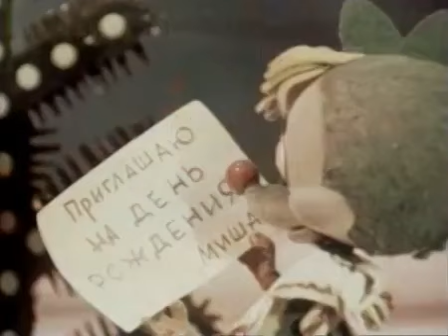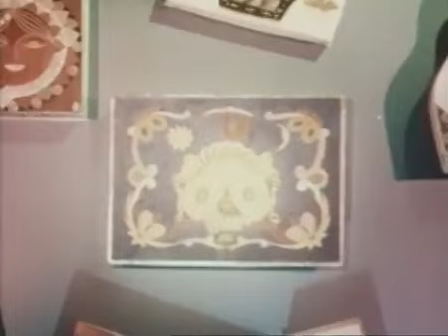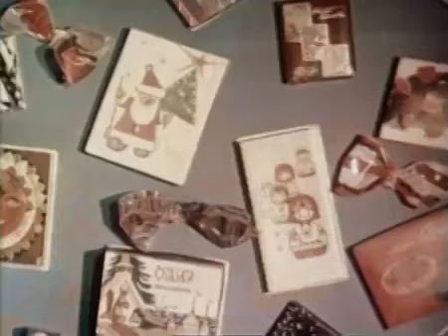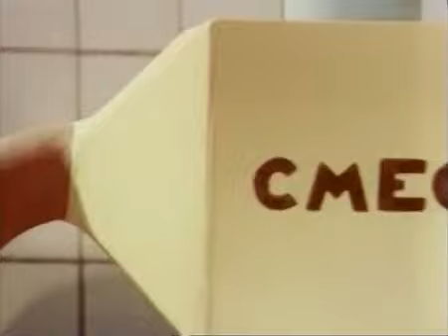М/ф Сладкая сказка (1970) кукольный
«Сладкая сказка» – советский мультфильм о приключениях Сластёны Дракончика и сказочных персонажей на кондитерской фабрике, снятый в 1970 году режиссёром Владимиром Дегтярёвым. Один из его познавательных фильмов, адресованных самым маленьким, в весёлой и увлекательной форме рассказывает о кондитерском производстве. Композитор Карен Хачатурян.